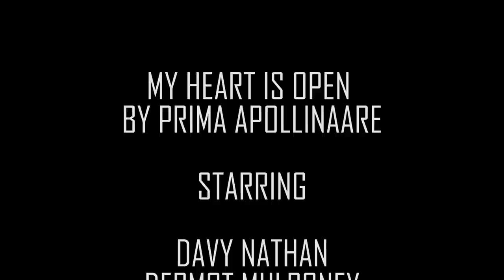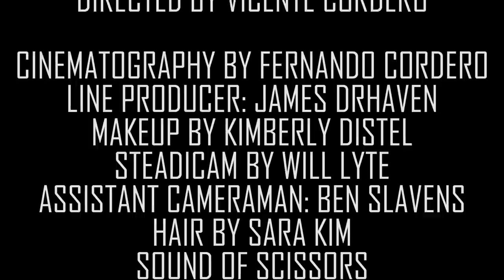My Heart Is Open - Prima Apollinaare